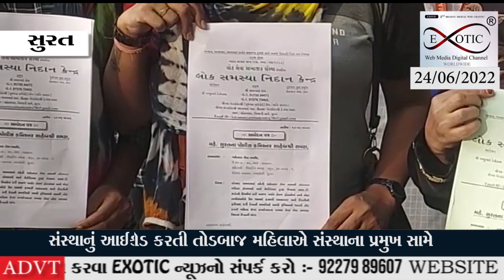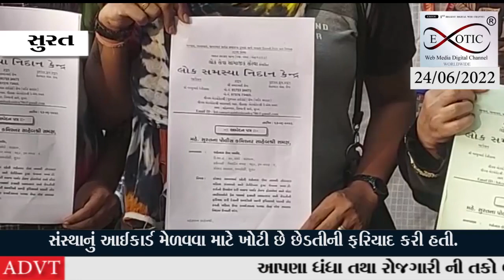તોડબાજ મહિલાએ સંસ્થાના પ્રમુખ સામે સંસ્થાનું આઈકાર્ડ મેળવવા માટે ખોટી છે છેડતીની ફરિયાદ કરી હતી